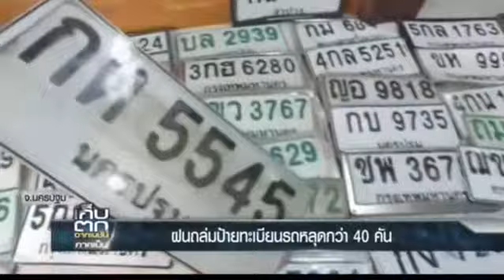ุระทึก!! เหยียบกันตายเพราะหลบฝน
"เหยียบกันตาย 22 คนบนสะพานรถไฟในอินเดียเรื่องโดย Nation TV | ภาพโดย Nation TV29 กันยายน 2560 16:08 น.219แชร์เกิดเหตุสลดมีประชาชนเหยียบกันตายถึง 22 รายบนสะพานคนข้ามใกล้สถานีรถไฟในเมืองมุมไบของอินเดียช่วงชั่วโมงเร่งด่วนเช้าวันนี้อุบัติเหตุเกิดขึ้นที่สะพานคนข้ามเชื่อมระหว่างสถานีรถไฟ เอลฟินสโตน และสถานีพาเรลในเมืองมุมไบเช้าวันนี้ ขณะมีฝนเทกระหน่ำลงมา ทำให้ผู้สัญจรวิ่งหาที่หลบฝนและกระจุกตัวกันตรงปลายสุดของสะพาน และบางคนล้มลงทำให้ถูกคนอื่นเหยียบทับ และบางคนกระโดดลงจากสะพาน ส่งผลให้มีผู้เสียชีวิต 22 รายและผู้บาดเจ็บอีกกว่า 30 ราย และรองเท้ากระจายใกล้กับนสะพานตำรวจเปิดเผยว่า สาเหตุที่ทำให้เกิดการเหยียบกันเป็นเพราะชิ้นส่วนคอนกรีตตกใส่ราวสะพาน ทำให้คนแตกตื่นคิดว่าสะพานจะพังถล่มจึงวิ่งกรูกันลงจากสะพานสะพานแห่งนี้มักมีผู้คนใช้สัญจรมากมายตลอดทั้งวัน เพราะเป็นทางออกสำหรับผู้โดยสาร ซึ่งลงจากรถไฟที่สถานี และชาวบ้านหลายคนบ่นว่า สะพานเก่าแก่และแคบเกินไป ไม่เหมาะสำหรับการสัญจรที่คับคั่ง"

Nation TV - เว็บไซต์สถานีข่าวอันดับ 1 ของเมืองไทย